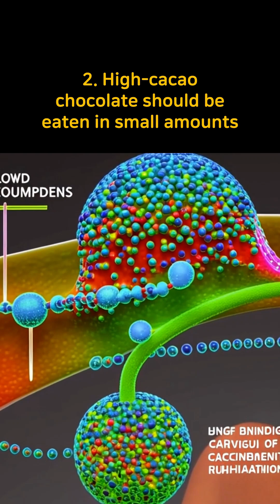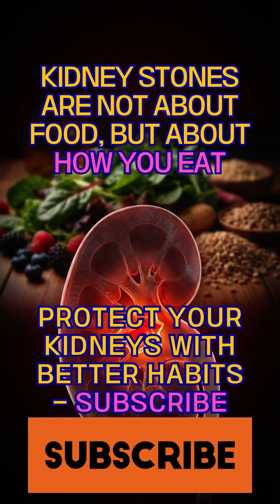CAN THESE FOODS TURN INTO KIDNEY STONES?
Kidney stones do not form overnight. Most cases develop gradually due to repeated dietary patterns, dehydration, and imbalances in urinary chemistry. Approximately 70–80% of kidney stones are calcium oxalate stones, which form when oxalate from food combines with calcium in concentrated urine.
Foods such as leafy greens, nuts, tea, and high-cacao chocolate are often considered healthy, but many of them contain high levels of oxalate. When these foods are consumed raw, in large amounts, or without adequate hydration, oxalate absorption increases and crystals are more likely to form in the kidneys.
High sodium intake raises urinary calcium excretion, while excessive animal protein can lower urine pH, both of which promote stone formation. Relying on coffee or tea instead of water can further concentrate urine, increasing the risk of crystal aggregation.
The most evidence-based strategy for kidney stone prevention is adequate hydration, which dilutes urine and reduces crystal supersaturation. Consuming dietary calcium with meals can also help, as calcium binds oxalate in the gut and limits its absorption.
This video focuses not on banning foods, but on explaining how eating habits, food combinations, and hydration directly affect kidney stone risk, based on established nutritional and medical research.